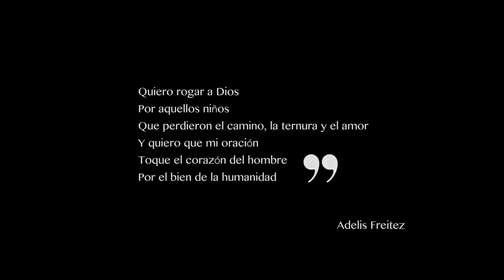Si la tierra, tierra fuera.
Carota, ñema y Tajá; Jorge Glem; Aquiles Machado; Fernando Álvarez y Tito Pineda.

Guillermo de León Calles: Letra
Miguel Angel Bosch: Música